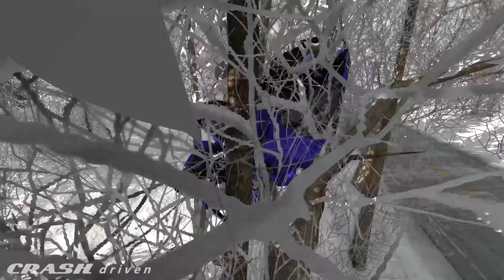LOSS OF CONTROL Crashes #25 - BeamNG Drive | CRASHdriven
Hi guys, this is Loss Of Control Crashes #25 - BeamNG.Drive. In this video we take a look at the different ways vehicles lose control and the funny results that can ensue afterwards sometimes in the crazy world of BeamNG. Some are cause by speeding, some are just crazy other drivers, and some are caused by reckless driving or overloading.

I spend 70-80 hours per week making these videos.
It takes about 12 hours on average to make a video - every single scene is set up by hand by me, the camera angles, focus depth, depth of field, focus length, simulation speed and lighting (position and brightness of the sun) all adjusted by me, then it's recorded (most scenes are shot multiple, multiple times before the final cash is recorded and I'm happy with it), 35GB of footage per video is then edited in Adobe Premiere Pro CC, spare footage is saved, the scenes are stacked, the final footage is synchronized to music selected by me, and the hundreds of sound effeacts per video from Epidemic Sound manually added by hand, by me. I also colour grade the footage to give it more contrast and colour depth. There also dozens of transitions and other effects that go into the timeline to produce the final video. I've done all this about 650 times now over the past 3 years, and I would not change this job for the world. I hope you guys enjoy.

★★★ My upload Schedule & Time : Every Wednesday, Friday and Saturday at 6AM PDT / 9AM EDT / 1PM GMT   (3 videos per week) ★★★
Next video will be up TOMORROW. Don't miss it!

Until the next video - please drive safe and don't try the crazy stunts in this video! Wear your setbealt please!

No vehicle or people were harmed in the making of this video. Obviously. ;)

GAME INFO:

You can Buy BeamNG.Drive on Steam or Humble Bundle. Please don't Pirate the game!

MODS USED:

Bruckell Thunderhawk (6 wheel car)
Off Road H-Series by Crash Hard
Plus many more - too much to mention!

Snails & Pegboard Nerds - Deep in the Night (Muzzy Remix)

Subformat - More

Unkown Brain & Anna Yvette - Twisted Reality

Will It Still Drive? Crashes

PC SPECS:

Intel Core i7-8700K @ 5.0Ghz (Delidded & Liquid Metal)
NVidia GTX 1080Ti 11GB GDDR5
32GB DDR4 3200Mhz RAM
500GB SSD
MSI Z370 Gaming Pro Carbon MB
Corsair Rx1000 PSU
Case : Cheapest one I could find
Monitor : 43" 4K